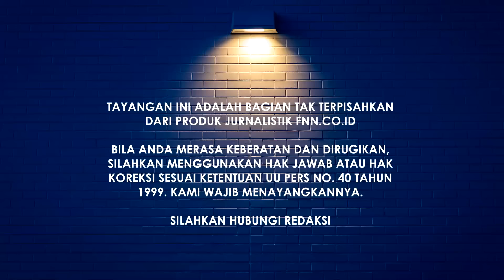WASPADA! PENEMBAKAN DONALD TRUMP BISA BERDAMPAK KE POLITIK DUNIA. INI IMBASNYA BAGI INDONESIA